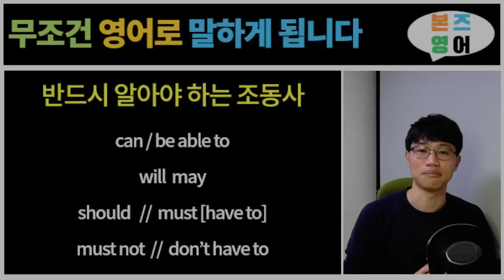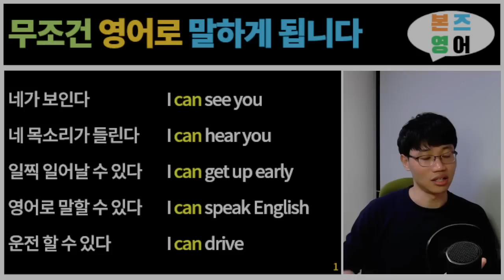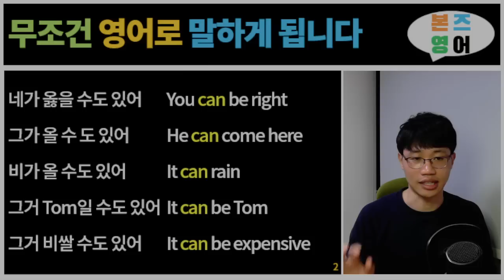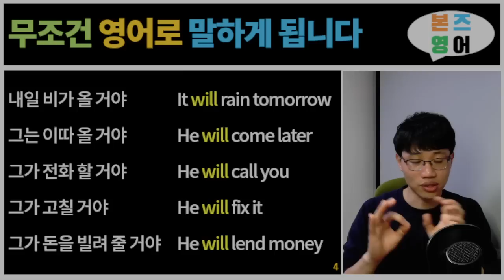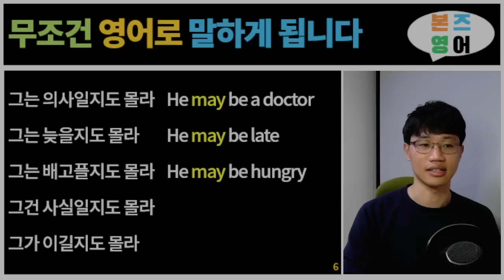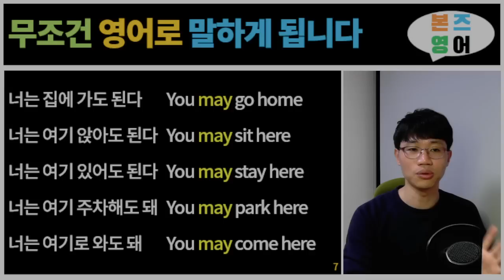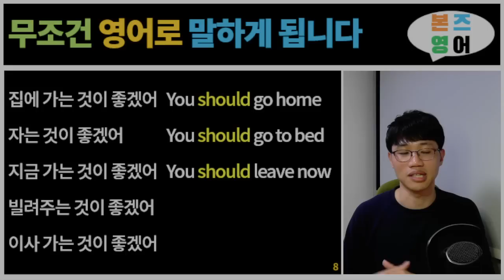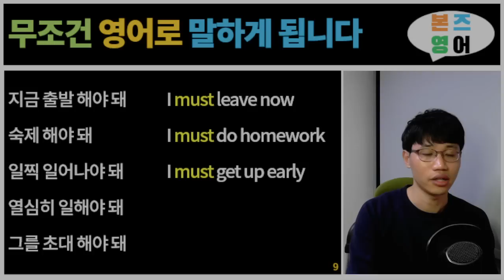영어 말하기/꼭! 알아야 하는 조동사[Bones English]